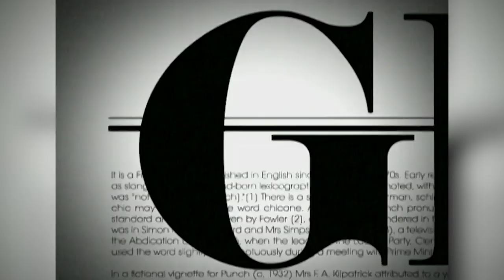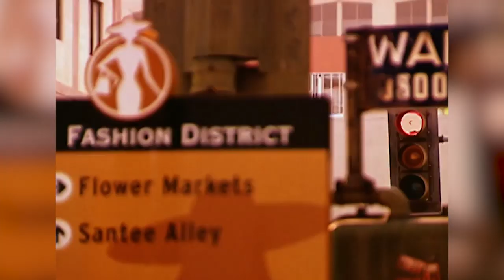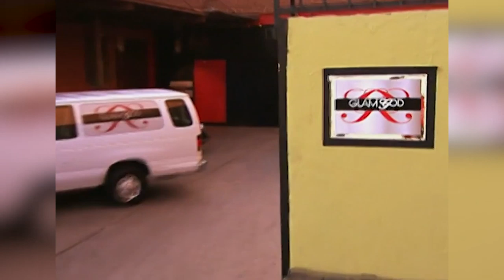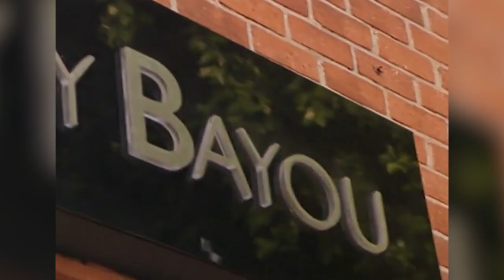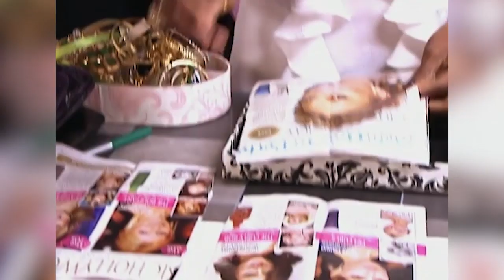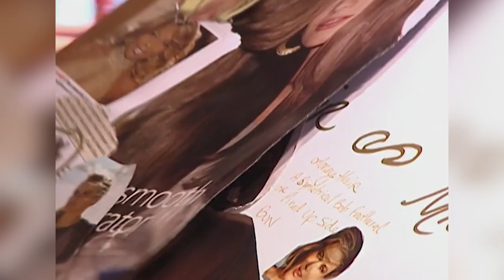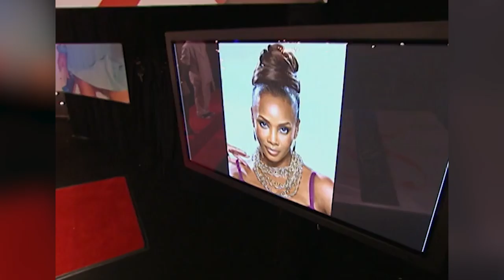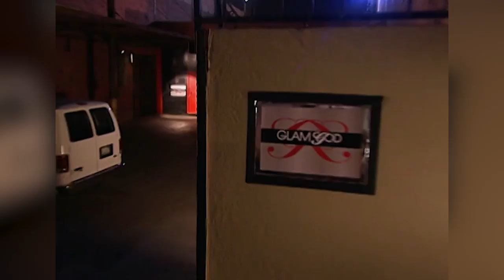Vivica A. Fox's Glam God | S1 EP8 Full Episodes | The Finale 👑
The stylists are rewarded with a portfolio in preparation for their interview with well renowned stylist Timothy Priano! But, who will get the job?